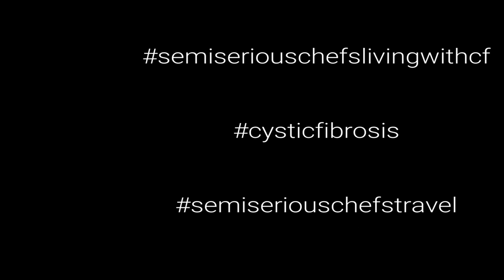Relaxing on CLEAR LAKE, FISHING and the NICE FIRE STATION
This day was really chill. We took Nathan fishing in Lakeport and back at the resort in Nice. 'Fishing.' Not so much 'catching.' We see the great egrets again and some odd looking mallards, and have a great experience at Nice's North Shore Fire Station, before settling in for a grilled shrimp for dinner. Beautiful sunsets round out this perfect day of relaxing before our arduous trip home tomorrow.

A funny side note: When Fireman Duley started the grill he turned it up to 700 and it started to 'aromatize' the wall textures in the nook around the grill.